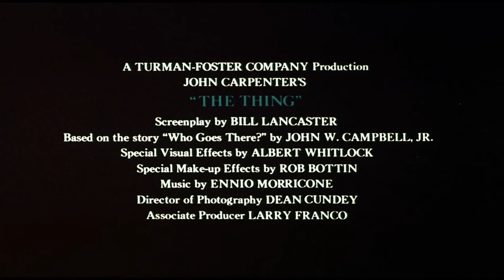THE THING (1982 Theatrical Trailer)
This is the theatrical trailer to the 1982 science fiction horror feature "The Thing", adapted from the 1938 novella "Who Goes There?" by John W. Campbell, Jr.

It is also a loose remake of the 1951 RKO feature "The Thing from Another World"

Directed by John Carpenter ("Halloween", "Escape from New York"), the movie was released through Universal Pictures on June 25, 1982.

In Antarctica, a Norwegian helicopter pursues a sled dog to an American research station. The Americans witness the passenger accidentally blow up the helicopter and himself. The pilot fires a rifle and shouts at the Americans, but they cannot understand him and he is shot dead in self-defense by station commander Garry (Donald Moffatt). The American helicopter pilot, R.J. MacReady (Kurt Russell, "Escape from New York"), and Dr. Copper (Richard Dysart) leave to investigate the Norwegian base. Among the charred ruins and frozen corpses, they find the burnt corpse of a malformed humanoid, which they transfer to the American station. Their biologist, Blair (A. Wilford Brimley), autopsies the remains and finds a normal set of human organs.

Clark (Richard Masur) kennels the sled dog, and it soon metamorphoses and absorbs several of the station dogs. This disturbance alerts the team, and Childs (Keith David) uses a flamethrower to incinerate the creature. Blair autopsies the Dog-Thing and surmises it is an organism that can perfectly imitate other life-forms. Data recovered from the Norwegian base leads the Americans to a large excavation site containing a partially buried alien spacecraft, which Norris (Charles Hallahan) estimates has been buried for over a hundred thousand years, and a smaller, human-sized dig site. Blair grows paranoid after running a computer simulation that indicates the creature could assimilate all life on Earth in a matter of years. The group implements controls to reduce the risk of assimilation.

The remains of the malformed humanoid assimilate an isolated Bennings (Peter Maloney), but Windows interrupts the process and MacReady burns the Bennings-Thing. The team also imprisons Blair in a tool shed after he sabotages all the vehicles, kills the remaining sled dogs, and destroys the radio to prevent escape. Copper suggests testing for infection by comparing the crew's blood against uncontaminated blood held in storage, but after learning the blood stores have been destroyed, the men lose faith in Garry's leadership, and MacReady takes command. He, Windows, and Nauls find Fuchs's (Joel Polis) burnt corpse and surmise he committed suicide to avoid assimilation. Windows returns to base while MacReady and Nauls (T.K. Carter) investigate MacReady's shack. During their return, Nauls abandons MacReady in a snowstorm, believing he has been assimilated after finding his torn clothes in the shack.

The team debates whether to allow MacReady inside, but he breaks in and holds the group at bay with dynamite. During the encounter, Norris appears to suffer a heart attack. As Copper attempts to defibrillate Norris, his chest transforms into a large mouth and bites off Copper's arms, killing him. MacReady incinerates the Norris-Thing, but its head detaches and attempts to escape before also being burnt. MacReady hypothesizes that the Norris-Thing demonstrated that every part of the Thing is an individual life-form with its own survival instinct. He proposes testing blood samples from each survivor with a heated piece of wire and has each man restrained, but is forced to kill Clark after he lunges at MacReady with a scalpel. Everyone passes the test except Palmer (David Clennon),  whose blood recoils from the heat. Exposed, the Palmer-Thing transforms, breaks free of its bonds, and infects Windows (Thomas Waites, "The Warriors"), forcing MacReady to incinerate them both.

Childs is left on guard while the others go to test Blair, but they find that he has escaped, and has been using vehicle components to assemble a small flying saucer, which they destroy. Upon their return, Childs is missing, and the power generator is destroyed, leaving the men without heat. MacReady speculates that, with no escape left, the Thing intends to return to hibernation until a rescue team arrives. MacReady, Garry, and Nauls agree that the Thing cannot be allowed to escape and set explosives to destroy the station, but the Blair-Thing kills Garry, and Nauls disappears. The Blair-Thing transforms into an enormous creature and breaks the detonator, but MacReady triggers the explosives with a stick of dynamite, destroying the station.

While MacReady sits by the burning remnants, Childs returns, claiming he got lost in the storm while pursuing Blair. Exhausted and slowly freezing to death, they acknowledge the futility of their distrust and share a bottle of Scotch whisky.